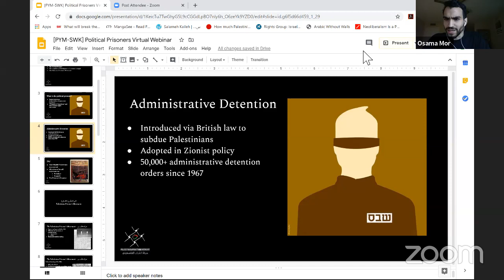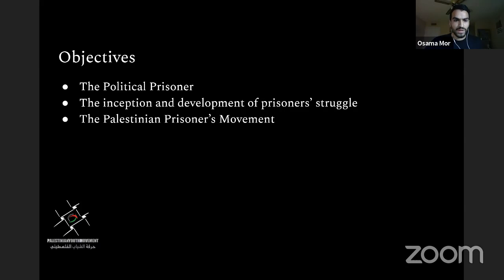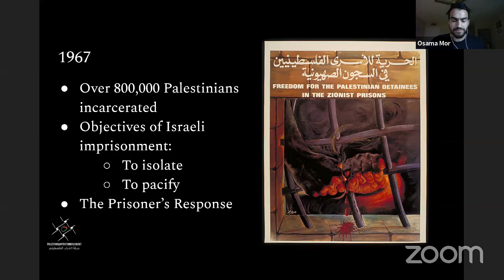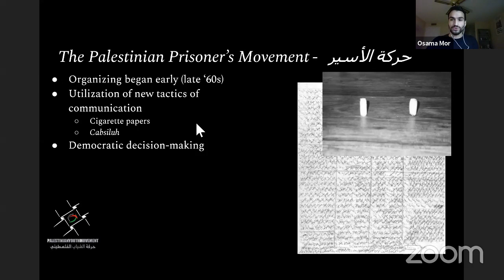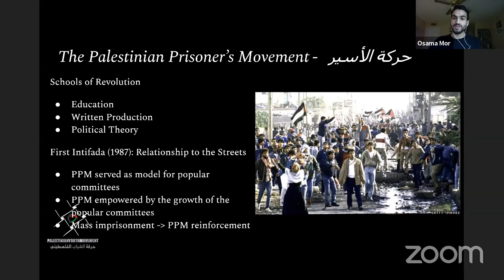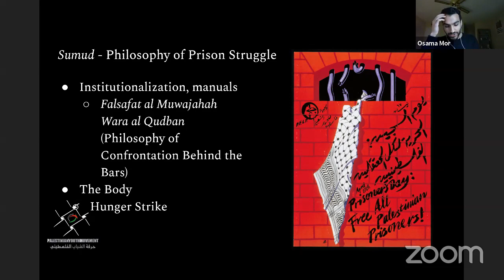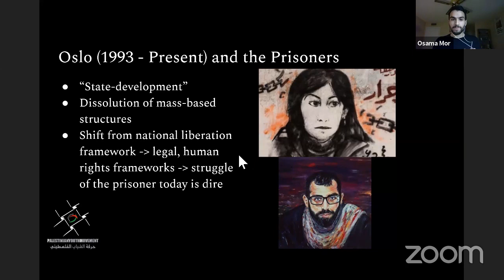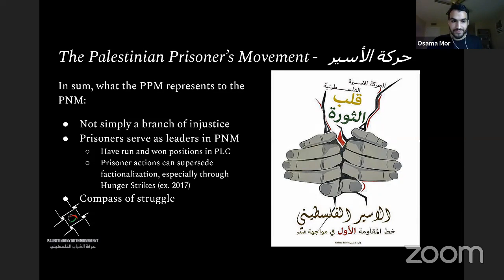Stand With Kashmir Webinar: Detainees Across Borders: Kashmir, Palestine and Guantanamo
Our Fifth Stand With Kashmir Webinar Discussion.

Detainees Across Borders: Kashmir, Palestine and Guantanamo with Habeel Iqbal and Dr.
Asim Qureshi and Osama Mor.

This is a webinar course series co-produced with Stand With Kashmir